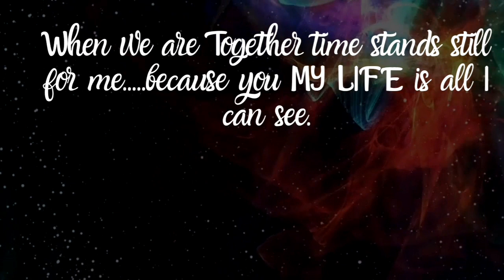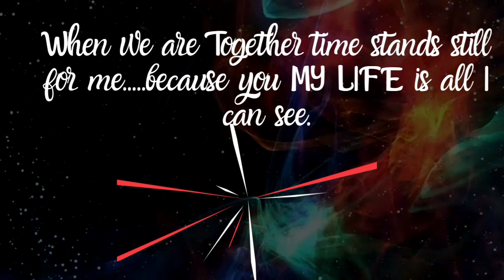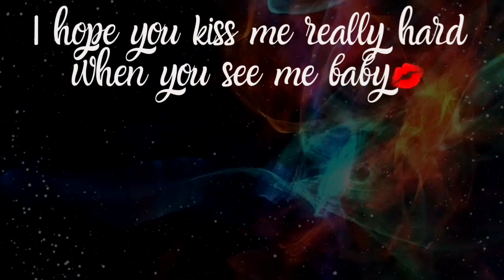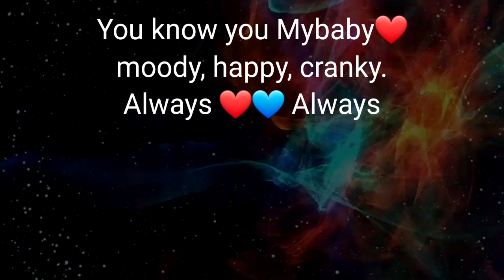Kissable Lover 💋☘💋 [ I love you poems ] 🦋🕊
I miss you badly madly stupidly crazy
baebae💋💋💋💋💋💋❤💙❤💙❤💙

THANKS GOOGLE 🙋‍♀️